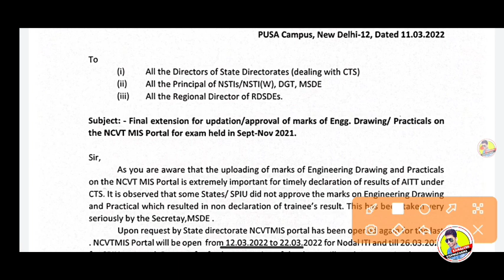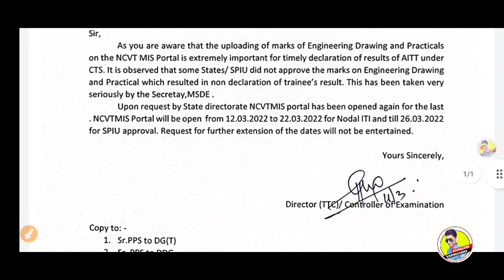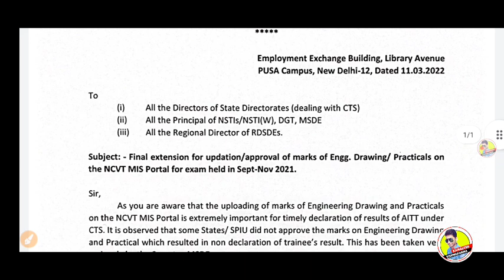ITI छात्रो के लिये बड़ी खबर,iti exam 2022, iti news today, iti updates, dgt notice#iti exam kab hoga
ITI रिजल्ट 2022 सुधारे,iti exam 2022 खुशखबरी,iti news today,iti updates,dgt notice#iti exam kab hoga
iti Result Check 2022 यह करें लिंक क्लिक करें 👇👇